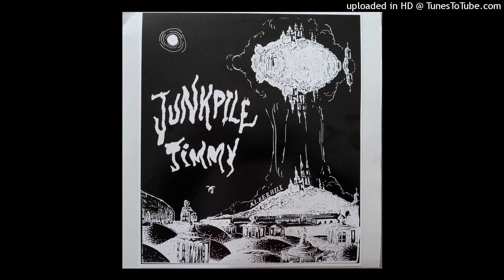2003 CALIFORNIA BLUES PUNK Junkpile Jimmy "Beat You Black & Blue" Bloodstains KBD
From the sprawling debut double LP "Alberhill." One of the best if not the best Budget Rock double albums, songs recorded between 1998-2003. They range from somber acoustic blues to punk and experimental/industrial noises. Great, but somehow completely ignored, project.